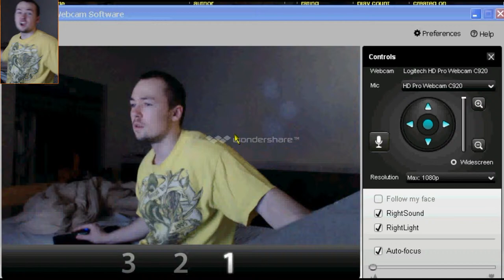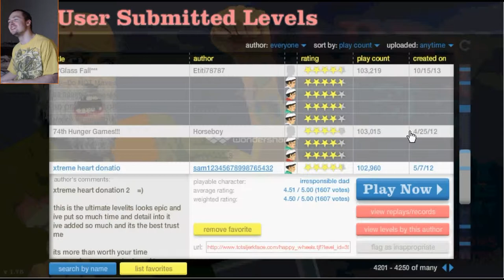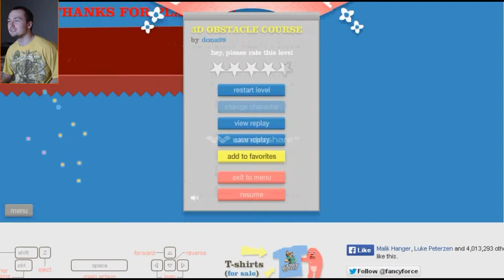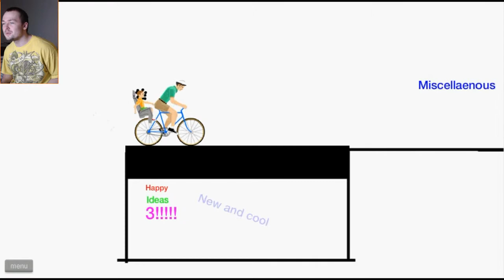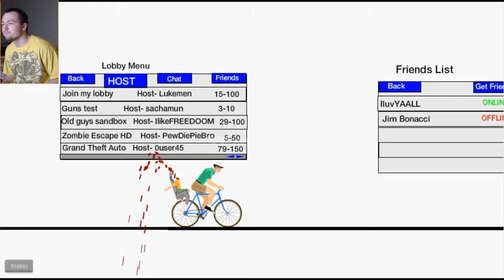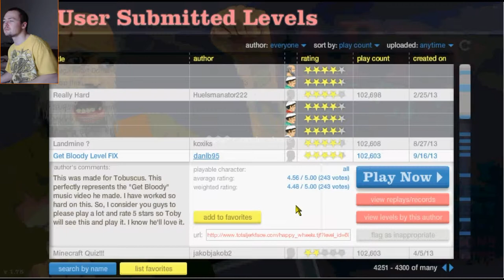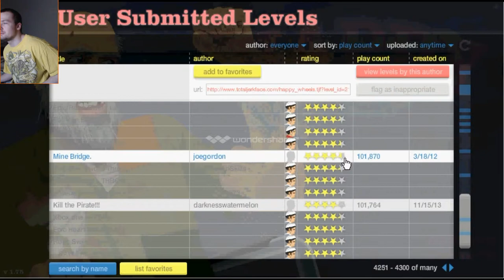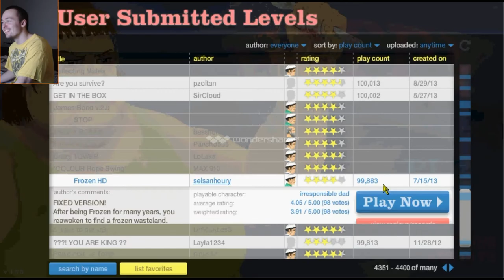Happy Wheels - DEAR TRUSTED ELVES... DIE!! (Ep.28)